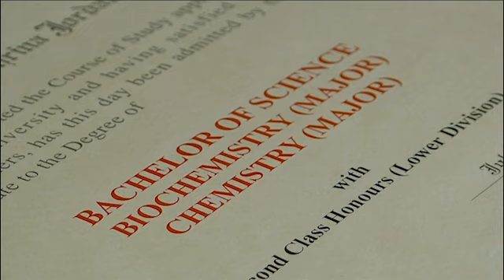Maraval woman perseveres against all odds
A woman who has faced many challenges because of her disability, is now fighting to give others the opportunities she did not have. Despite being differently abled, the Maraval woman is not allowing her disability to stop her, but instead fuel her passion. Through determination and hard work, she has been climbing academically. However, that is not enough when money is tight.  Ambika Dattoo and cameraman Timothy Chasteau bring us more.